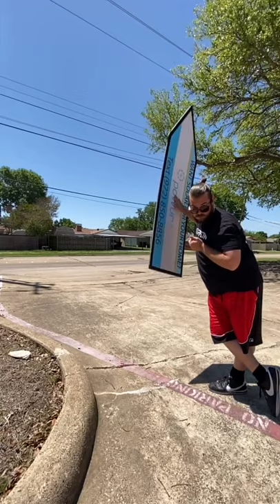Man Moves Down Sunglasses While Spinning Board Simultaneously - 1213218